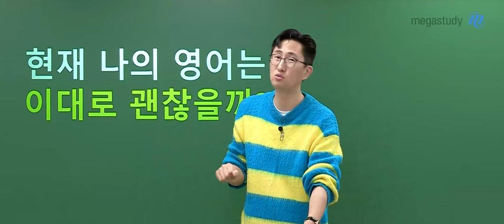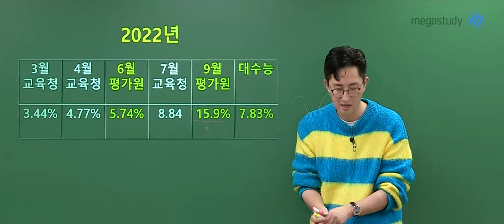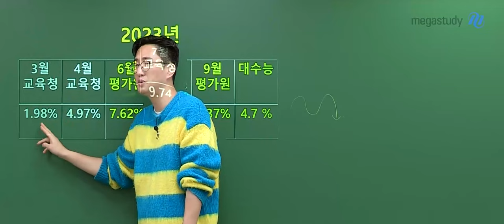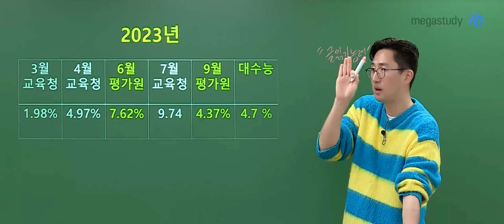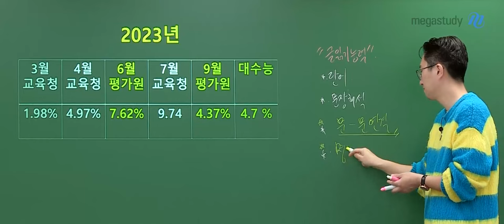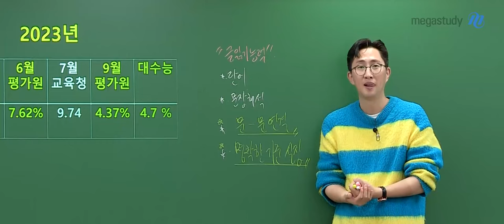[메가스터디] 영어 김지영쌤 - 팩트 체크! 현재 나의 영어는 이대로 괜찮을까?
고 1,2 친구들을 위해
준비한 영상입니다.

현재 본인의 영어 실력이
이대로 유지되어도 괜찮을지 먼저 판단해봅시다.

고3 관점에서 지문을 선별해서
구체적인 해설강의를 촬영하였으니, 꼭 해설강의도 확인해보세요!

"글 읽기 능력"
+ 단어
+ 문장해석
+ 문장과 문장의 연결
+ 명확한 기준 설정

본질적으로 글을 뚫어내는 방법부터
추천 공부 방식까지 알려드립니다.

고3 영어 쉽지 않습니다.
고1,2 동안 어떻게 준비하면 좋을지 판단하는 시간을 가지면 좋겠습니다.